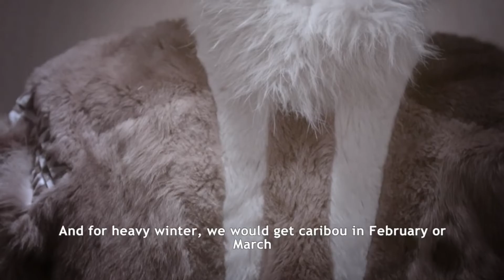Kisima Ingitchuna (Never Alone) 02 - A Tale from Alaska: Spirit Helpers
We continue the epic journey of Nuna and Fox as they search for the source of an eternal blizzard that threatens the survival of everything they have ever known. When they can't go on, spirits come to their aid.

We unlock new fascinating video insights — Elders, storytellers, and other members of the Alaska Native community share stories and wisdom about their culture, values and the amazing Arctic world encountered by players in over 30 minutes of interviews.
We'll explore awe-inspiring environments, perform heroic deeds and meet legendary characters from Iñupiaq stories — all narrated by a master storyteller in the spoken Iñupiaq language.

Never Alone is a beautiful atmospheric puzzle platformer developed in collaboration with the Iñupiat, an Alaska Native people, drawn from a traditional story that has been shared across the generations.

Developer: Upper One Games, E-Line Media